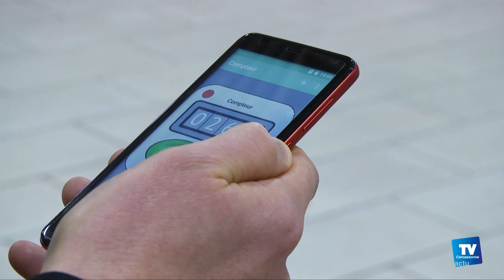Produits non essentiels : Les opérations de contrôle commencent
: Après la pédagogie, les opérations de contrôle commencent dans les grandes surfaces à Carcassonne.